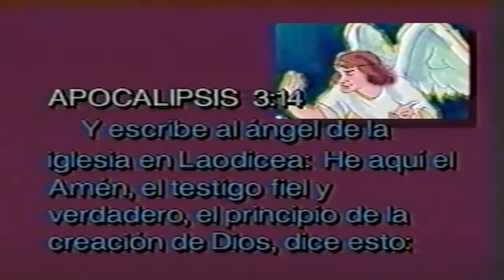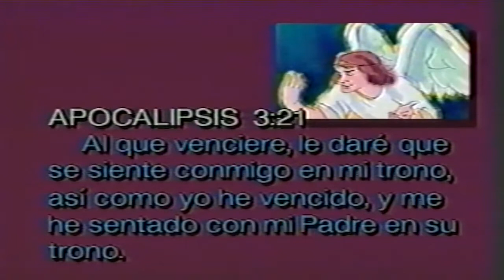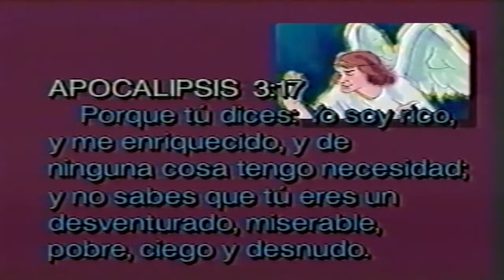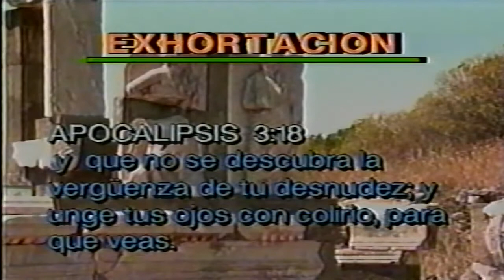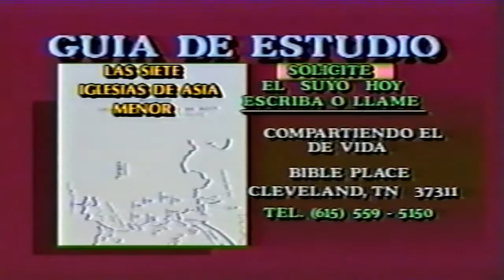Estudio Apocalipsis parte 8 Dr Jose A Reyes MENSAJE A LA IGLESIA DE LAODICEA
En este octavo estudio sobre el libro de Apocalipsis, el hno Jose A. Reyes estará tratando el mensaje a la Iglesia de Laodicea, LA IGLESIA RICA QUE ERA POBRE.